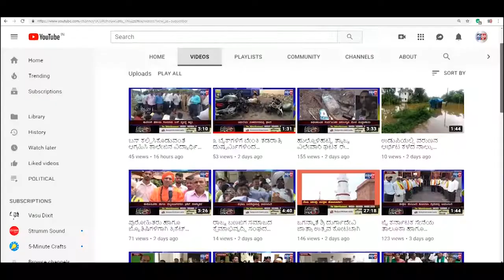KITTUR-ವೀರಾಪೂರ ಸತ್ಯಮ್ಮದೇವಿ ಟ್ರಸ್ಟ್ ವತಿಯಿಂದ ನವರಾತ್ರಿ ಉತ್ಸವ ಕಾರ್ಯಕ್ರಮ.||SATYAM TV KANNADA